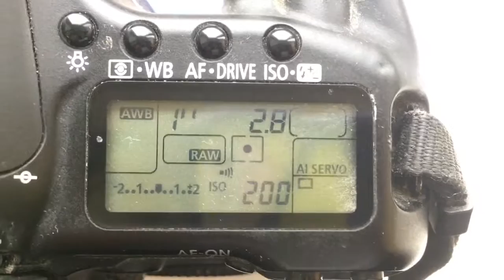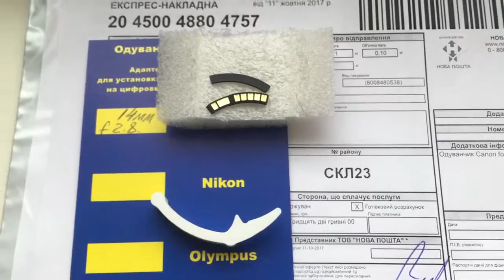Для Вячеслава К.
Одуванчик Canon для Samyang 14mm/f2.8